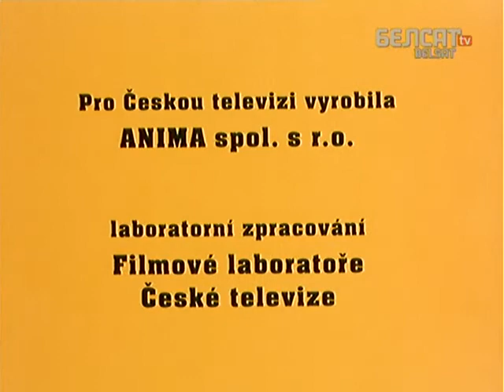Матыльда.21 Фартэпіянны канцэрт